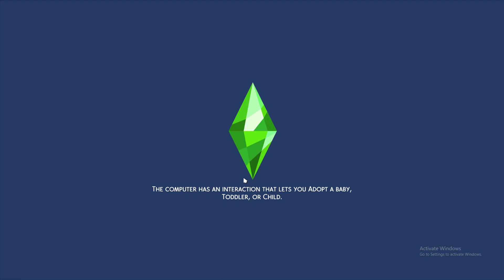HALLOWEEN! // Young Runaway #8 // The Sims 4 Let's Play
It’s Halloween! Ava & Jamie decide to throw a spooky party but it doesn’t quite go as they imagined….
Over the past few months I have been playing with multiple different mods for the sims 4. In my other videos I play about with a few other Mods from Sacrificial Mods: Wicked whims, hoe it up, extreme violence and passionate romance. These are definitely some of the most game changing mods I have come across so far!